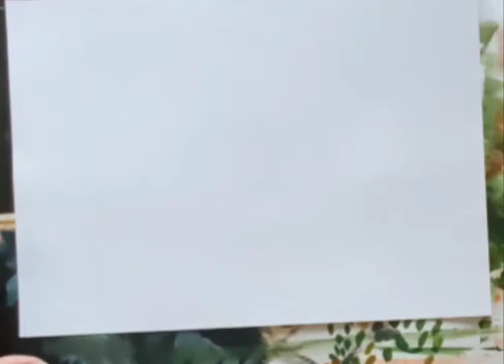How to make forest painting!! Acrylic painting for beginners!!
In this video I'm going to paint a simple forest with sun... I'm using Fevicryl Acrylic Colors, you can use any color you like!